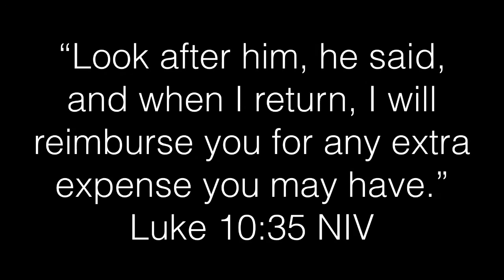The Good Samaritan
Our reading is in Luke chapter 10 for our short bible study. Here are the links I mentioned in the video:

Link to devotional on Amazon